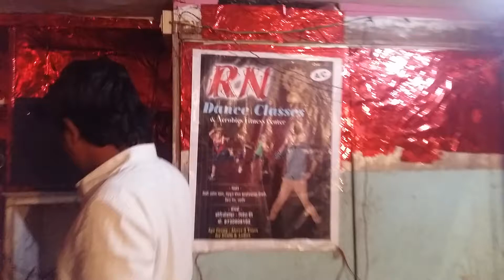RN dance udgir Krishna kotalwar Dhoom mix